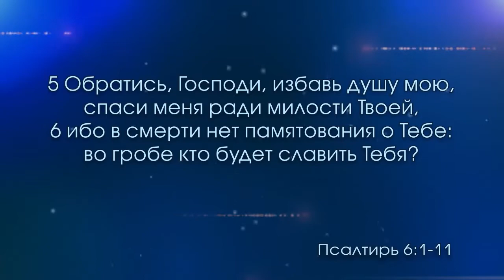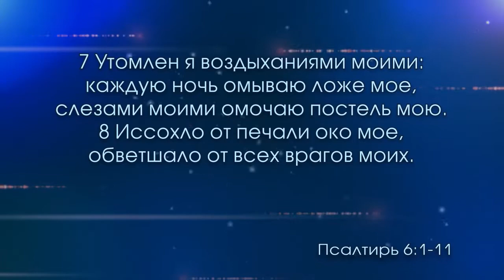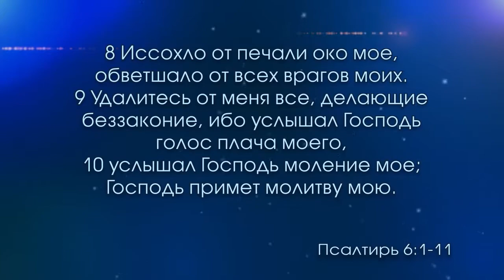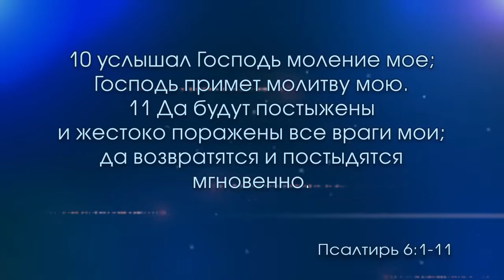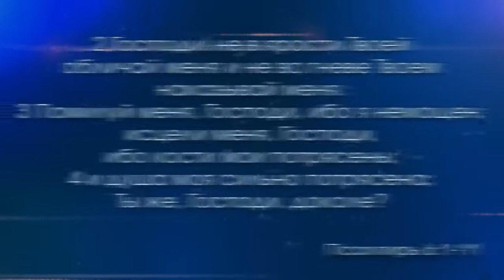Псалом 6 (11.03.2017)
Проповедует пастор Алексей Стадник.
Христианская церковь "Сила Веры", г. Киев.